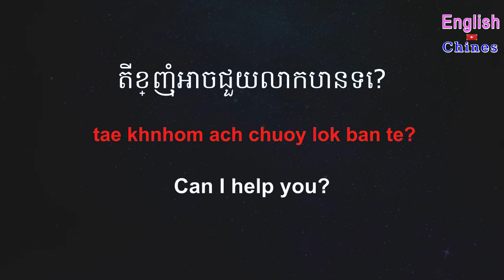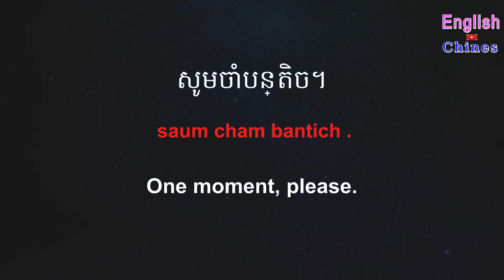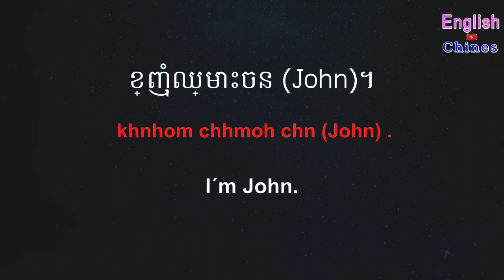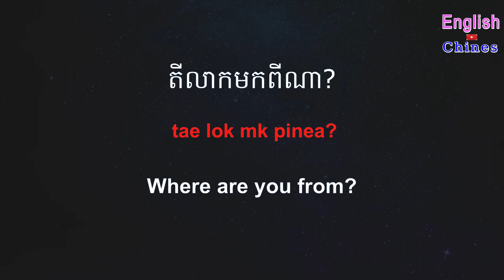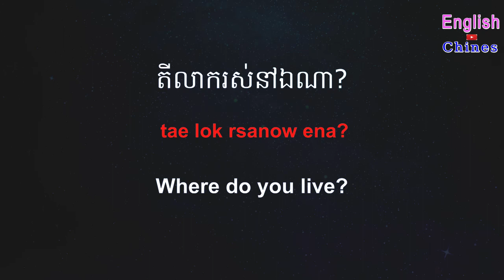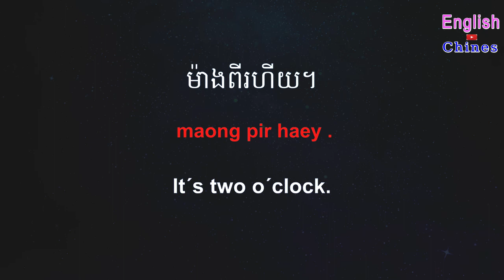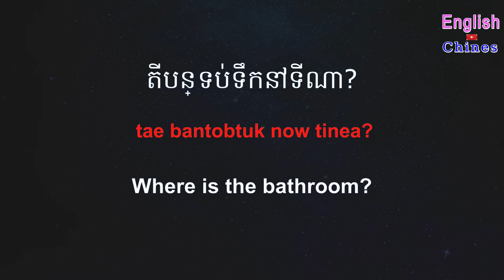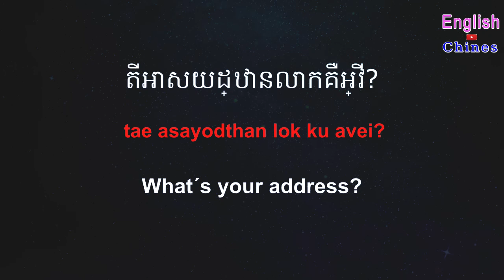important english to khmer ពាក្យអង់គ្លេស 5000 ជាភាសាខ្មែរ 10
This video important english to khmer - so important english words translate to khmer | a yard vocabulary.
translate english to khmer words  . in this video will teach about english khmer conversation.

រឿងនិទានខ្មែរ ពពកច្រណែននឹងព្រះអាទិត្យ រៀនភាសាអង់គ្លេស ខ្មែរ រៀនបកប្រែភាសាអង់គ្លេស study english khmer story : .
translate english words to khmer about the human body vocabulary part 2..
new english words speak khmer about city street  vocabulary part 2..
let's learn english khmer | a family vocabulary part 2  speak khmer..
study english khmer about a classroom vocabulary part 1.

bā 八(bā)
bá 拔(bá)
bǎ 把(bǎ)
bà 罢(bà)